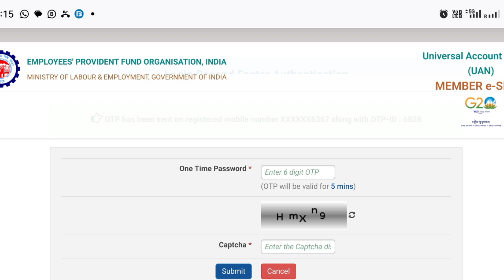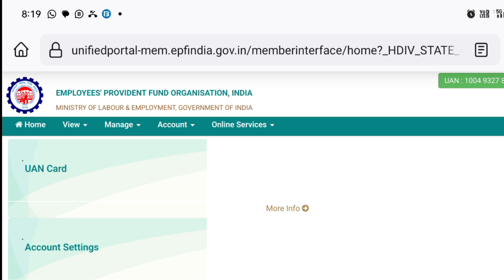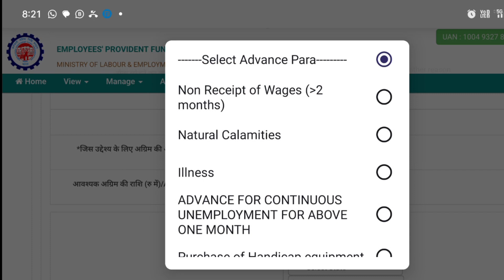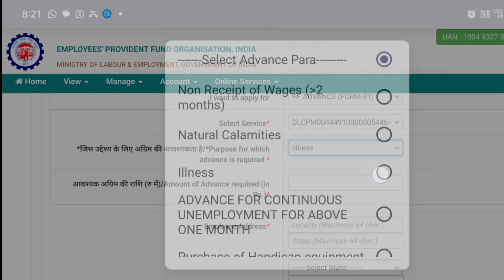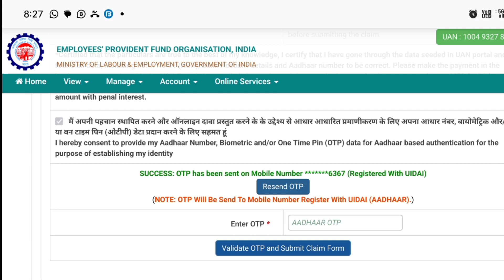pf withdrawal process online/how to withdraw pf online/pf withdrawal new process online 2024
About
namaskar doston aaj kis video mein bataya gaya hai ya aap log naukari karte hue apna PF ka Paisa kis prakar se nikal sakte hain Puri jankari video mein bataya gaya hai to video call last Tak jarur dekhen dhanyvad.

product list👇👇👇🔗
use mobile
Vlog Camera
SD Card
Pan Drive
RedMe mobail
Boya Mic
Green Screen
USB computer mic

full pf withdrawal process online 2024
pf withdrawal new process online 2024
advance PF withdrawal process
pf withdrawal new process 2023
pf withdrawal
pf pension withdrawal process
pf withdrawal process online bangl
pf withdrawal process online mobile
epfindia, epfo pf withdrawal process
pf transfer amount is zero
pf transfer amount not showing in passbook
pf transfer amount not reflecting in passbook
pf transfer status not available
pf transfer status show not available
pf transfer claim status not available
pf transfer amount not showing in passbook tamil
old pf id ka paisa new pf me nahi aaya
purani pf id ka paisa new me nahi aaya
pf transfer to another pf account amount zero
pf transfer error not available
epfo
pf withdrawal
pf withdrawal process online tamil